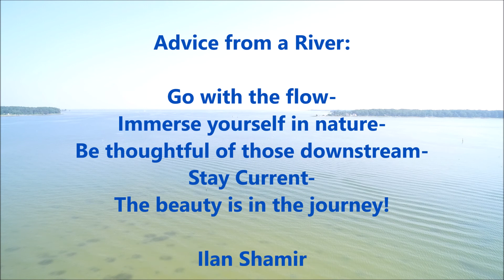1321 Fox Point